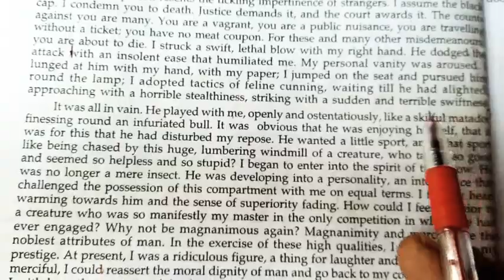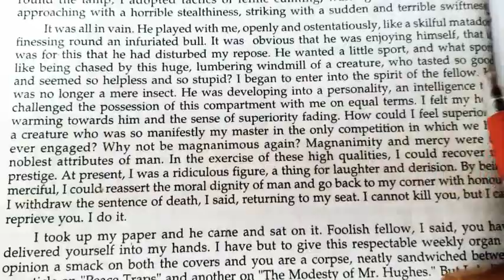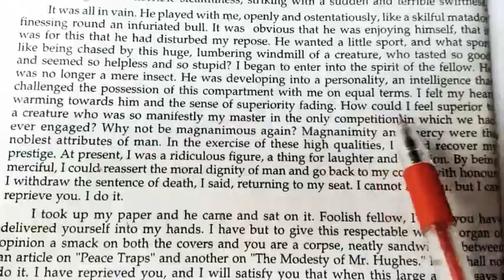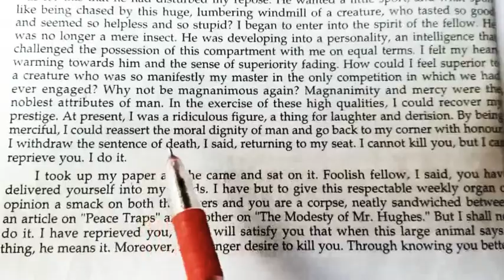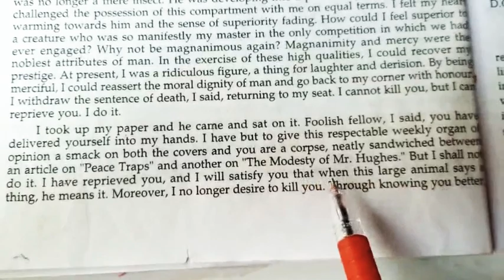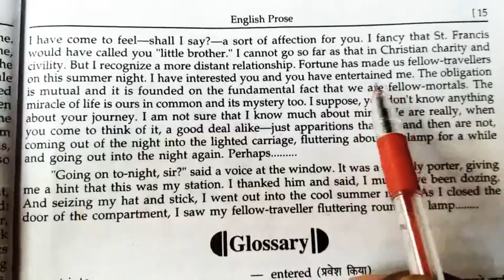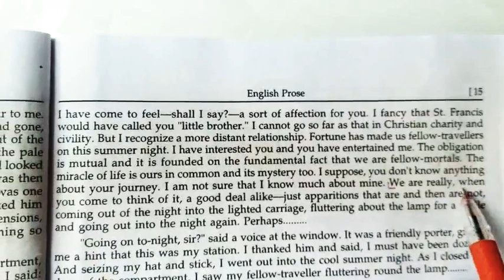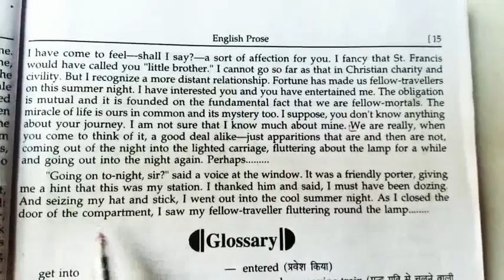a fellow traveller story in hindi class 12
a fellow traveller story in hindi
a fellow traveller
part 2 ( A Fellow Traveller ) explanation in hindi Class 12 u. P. Board
class 12 English Prose Chapter 2 A Fellow Traveller
a fellow traveller class 12
a fellow traveller hindi explanation
a fellow traveller lesson in hindi
a fellow traveller hindi anuwad
UP board students
इस वीडियो में हमने क्लास 12th कि पुस्तक ENGLISH PROSE के पाठ 2 a fellow traveller के हिन्दी अनुवाद को आसान तरीके से समझने का प्रयास किया है और आशा करते हैं कि यह वीडियो आपको पसंद आएगा कृपया अपने विचार कमेंट में अवश्य बताएं.

🙏🙏🙏🙏🙏🙏🙏JAI HIND🙏🙏🙏🙏🙏🙏

link of our last videos